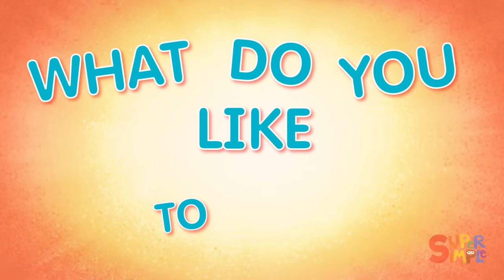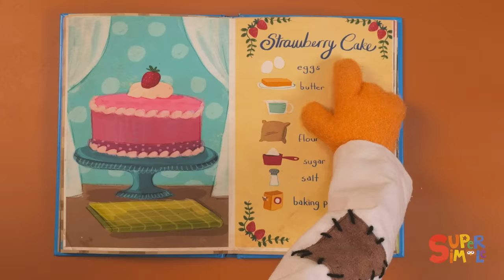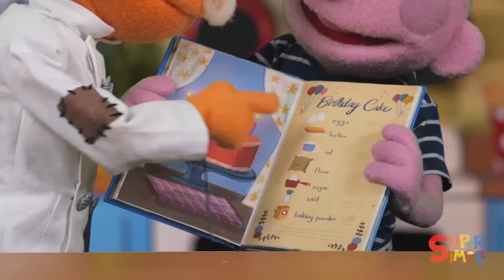What's Your Name? | + More Kids Songs | Super Simple Songs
Get to know Noodle & Pals with this super fun song for kids, "What's Your Name?", plus many more Noodle & Pals favorites like One Little Finger, Follow Me, Hide And Seek, Walking Walking, If You're Happy and more!